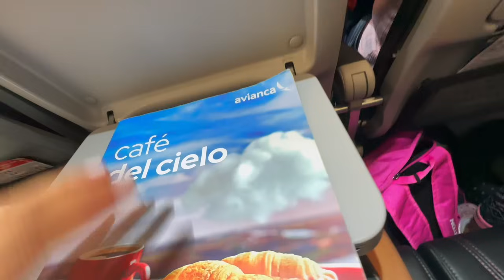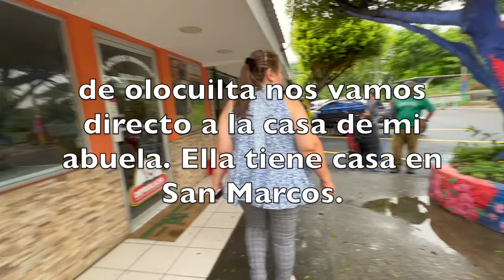✈️VOLVIMOS a EL SALVADOR🇸🇻 A que VENIMOS⁉️[El Salvador Travel Vlog]CUÁNTO PAGUE POR Rentar un Carro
llegamos otra ves a nuestro Pais. Esta vez Rentamos un carro por 13 días. La compañía que usamos se llama

“ RENT A CAR LAS PALMAR**
La rentada costó $600 por 13 días con aire acondicionado me dieron el carro lleno de gas y lo mejor es que me esperaron en la aeropuerto con mi nombre… al intregar también les explican que alguien lo estará esperando para entregar el carro.
Súper recomendado la compañía.
Para el
Air Bnb de el rancho :

O busca en AIR BNB COMO: RANCHO KASASOL
Y PUEDES HABLAR CON WENDY.
Le pueden decir que Zulma le rentó en el mes de Julio!